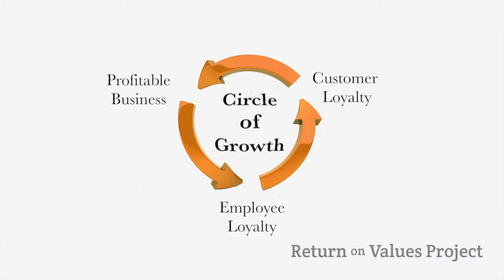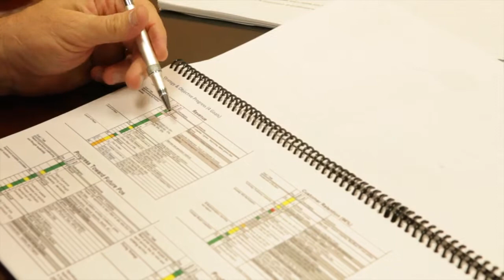Circle of Growth: Driving Profit with a People-Focused Culture - BerylHealth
BerylHealth's unique business model says that engaged employees create loyal customers who lead to exceptional profit. Revenue is a lagging indicator of success in this model. Hear more in this short video, part of the Return on Values Project.